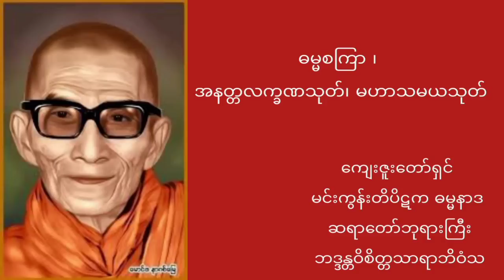မင်းကွန်းတိပိဋက ဓမ္မနာဒ ဆရာတော်ဘုရားကြီးဘဒ္ဒန္တဝိစိတ္တသာရာဘိဝံသ(ဓမ္မစကြာ အနတ္တလက္ခဏသုတ် မဟာသမယသုတ်)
ဂါထာ​တော်
ပဌာန်း(၂၄)ပစ္စည်း